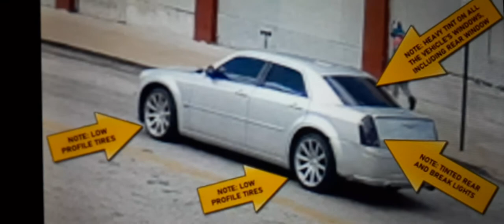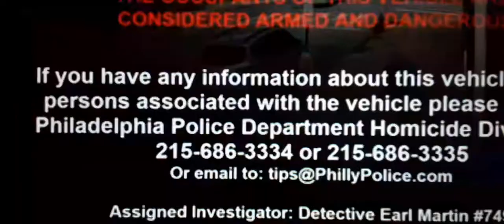PHILADELPHIA DRIVE-BY SHOOTING